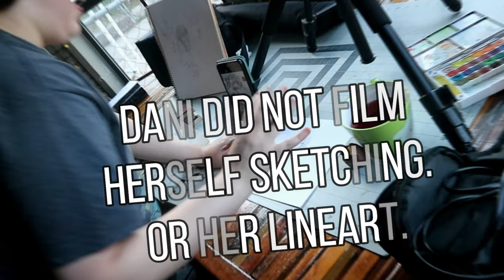Zodiac PI !!! (In our manga art styles)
Zodiac PI was made by Natsumi Ando.
It's an awesome early 2000's manga about dem zodiac girls.

Wanna read Zodiac PI??
●Character(s):
Scarydestiny - Scorpio girl
►Tools Used:
Copic Markers
Sakura Koi Watercolor

Sub to help support us!!!